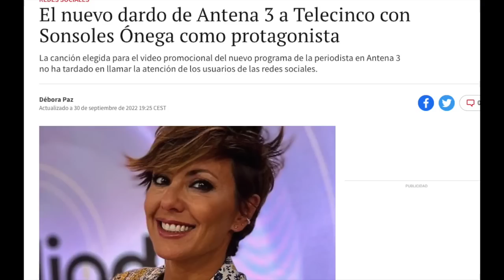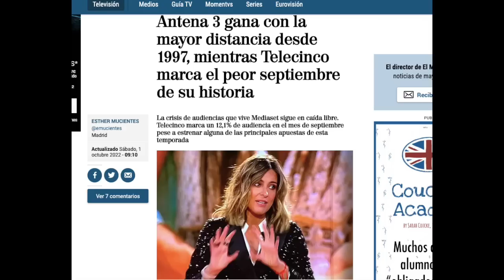👋​ESTOCADA MORTAL de Sonsoles Ónega a Jorge Javier Vázquez y Salvame: HISTÓRICO BOFETÓN a Telecinco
La cadena de Atresmedia vive su momento más glorioso mientras que telecinco cae a los infiernos y recibe burlas de su mayor competidor tras años acosados por jorgejaviervazquez y salvame